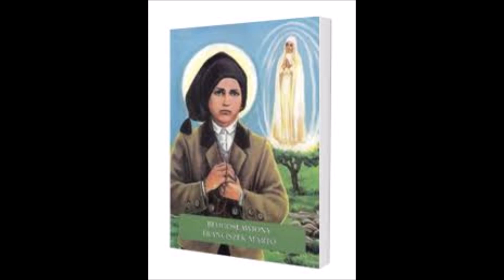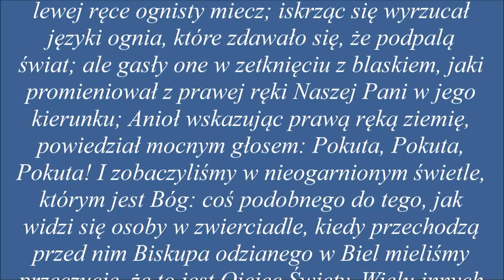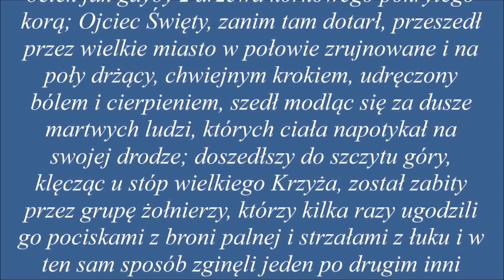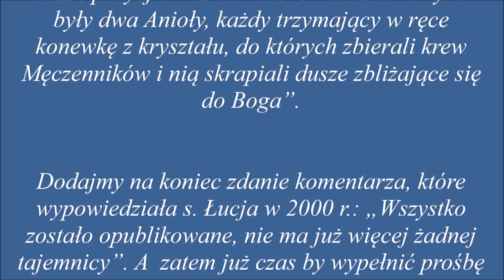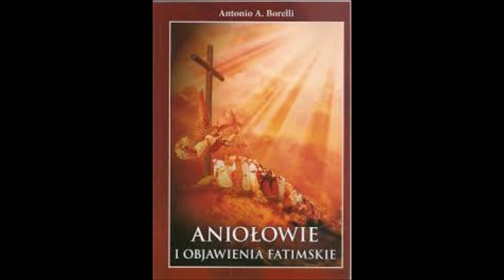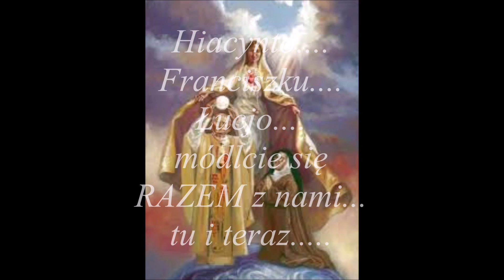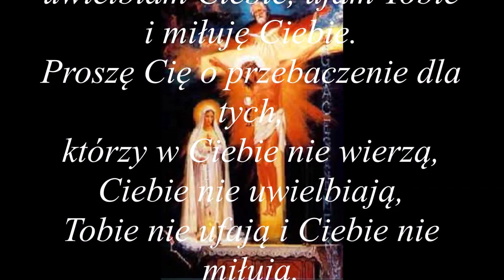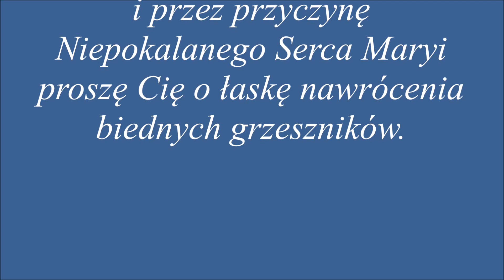pierwsza sobota miesiąca-lipiec 2020....dla dobra dusz